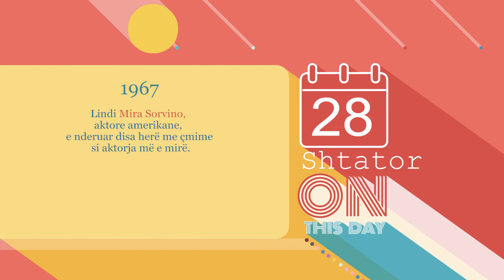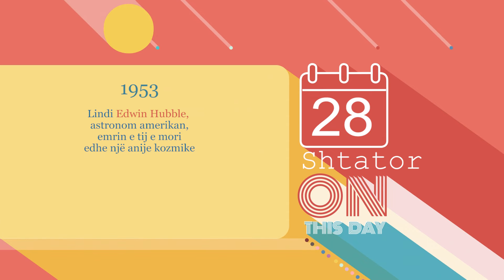Ditëlindjet 28/09/2022 - Wake Me Up